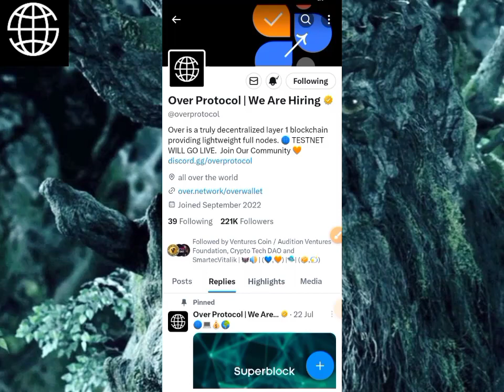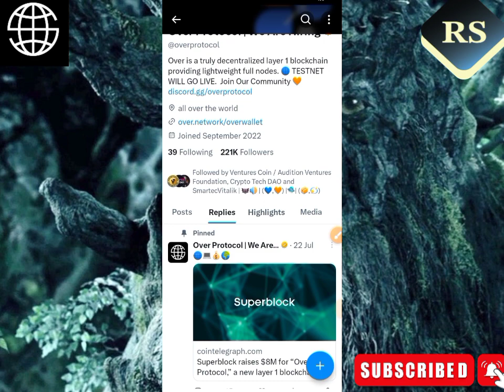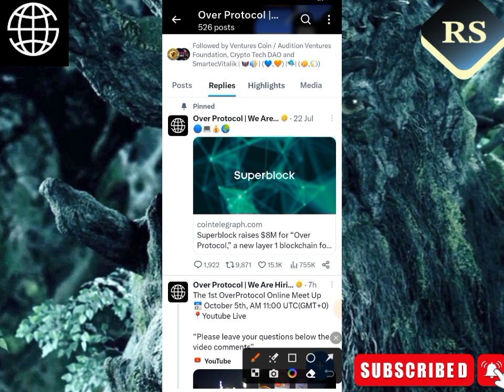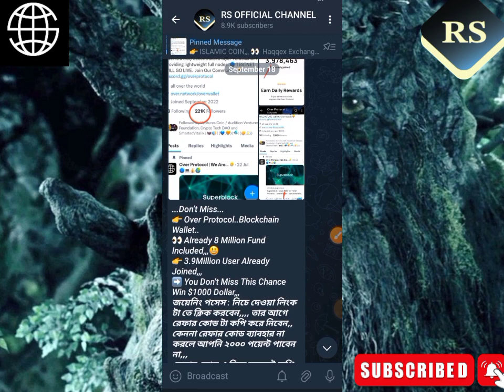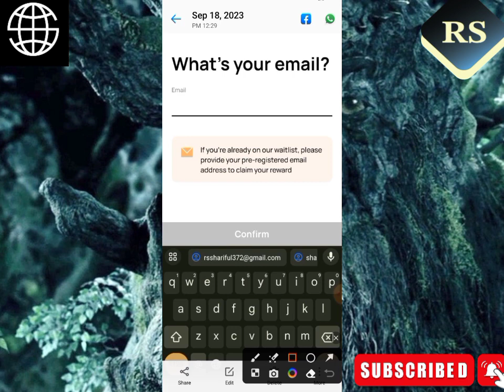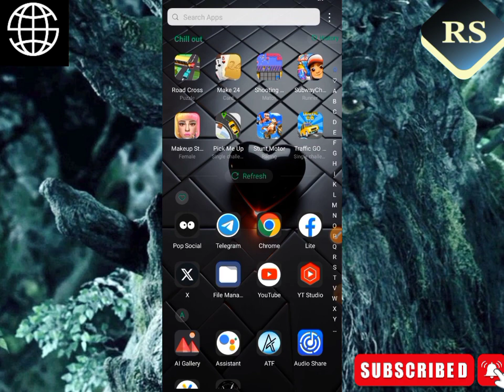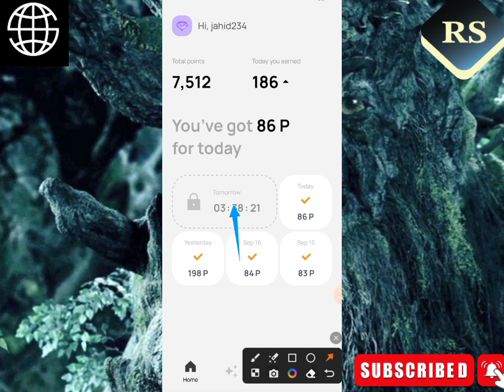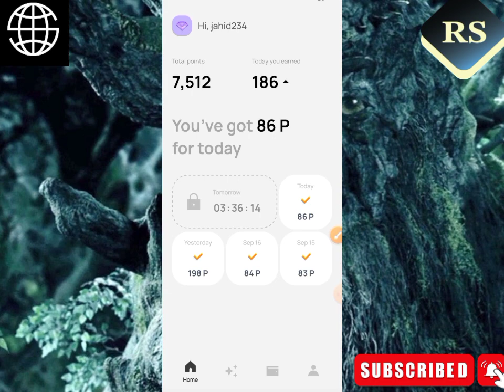Over Protocol || Layer 1 Blockchain Wallet Offer || Web 3 Project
Today's Ofer link(Nova)
প্রতি রেফারে $১ করে ১০০% পেমেন্ট করে
GT reference code
0x9976

online jobs

অনলাইন ইনকাম

online jobs at home using mobile phone অনলাইনে টাকা ইনকাম

data entry

online income site online job at home

captcha typing job freelancing

real online jobs from home

টাকা ইনকাম

freelance jobs from home মোবাইল দিয়ে ফ্রিল্যান্সিং

online business

online income

online job typing jobs from home

online income 2023 টাকা ইনকাম করার সহজ উপায়

online earning

typing job

income

job

অনলাইন জব

income site

online income bd payment bkash টাকা ইনকাম করার app 2023
taka income

online jobs at home bangladesh online income 2023 bangladesh

earn money

online income in pakistan

online income in India

online income in Indonesia

online income in naijeriya

online income in Iran

how to make money in google

make money apps android
rs official channel

Decentralised income site

100% decentralized online income site 2023

life time income site
online income with payment proof
online earning with live withdrawal
trusted income site 2023
online jobs at home 2023 taka income korar upay
online,অনলাইনে টাকা ইনকাম,টাকা ইনকাম করার app
online income bd payment bkash,online earning, ইনকাম, earn money online 2023,টাকা ইনকাম করার সহজ উপায়,earn money,সহজ কাজ করে অনলাইনে টাকা ইনকাম
,online income 2023,make money online 2023,online income bd, মোবাইল দিয়ে টাকা ইনকাম
earn money online,how to earn money online,make money online,online income,how to make money 2023,